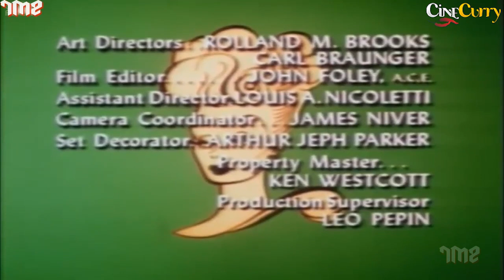Popular Comedy Show The Lucy Show | Lucy and Tennessee Ernie Ford | Lucille Ball, Gale Gordon